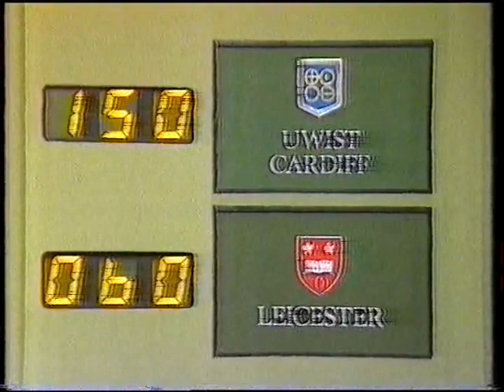University Challenge 1984; UWIST, Cardiff v. Leicester (Program No 2)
more on this episode
The University of Wales Institute of Science and Technology (UWIST) team.was Paul Kavanagh, Anthony Williams, Dai Larner, Brian Daugherty.